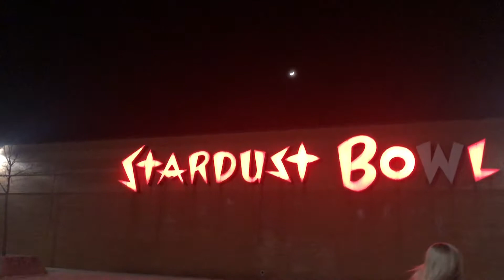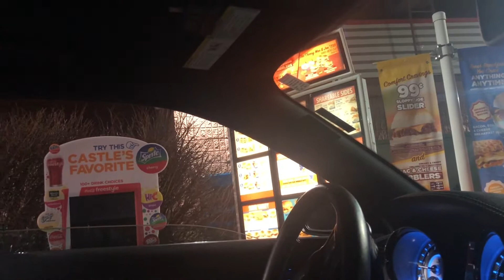A Vlog Hypebeast Sneaker Shopping + Sushi + Bowling in Air Force Ones + Sliders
In this vlog check out the mall to find sneakers eat some sushi and hit the bowling alley in AirForceOnes.